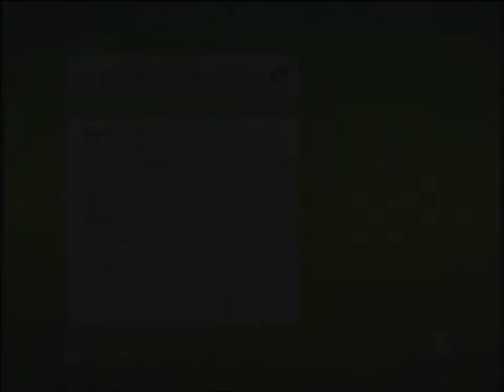fortress craft my world + quality test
this is my world on fortress craft its not finished yet still loads to come so stay calm
plz comment what you thing about the quality thhanks